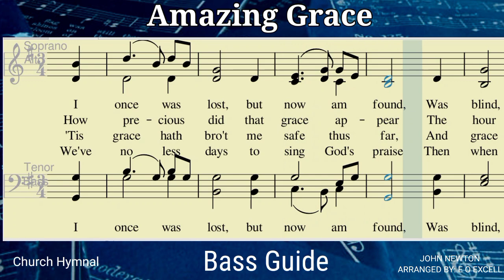AMAZING GRACE _ Bass Guide